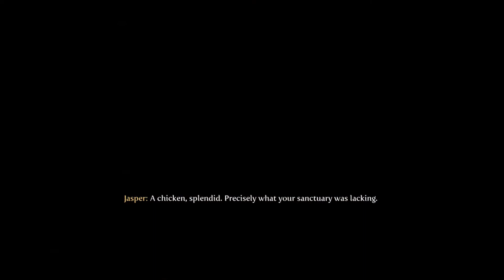Let's Play Fable III Part 18; Chicken Racing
Don't forget to have a look at some of the other parts here is the playlist